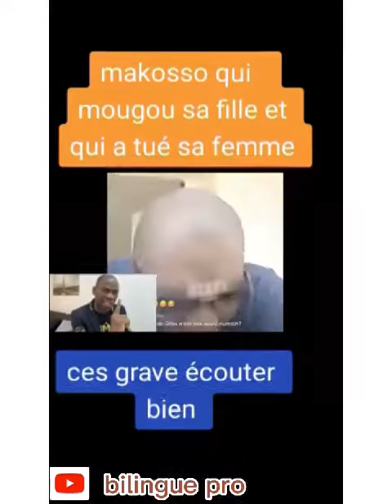Tonton makosso très en colère